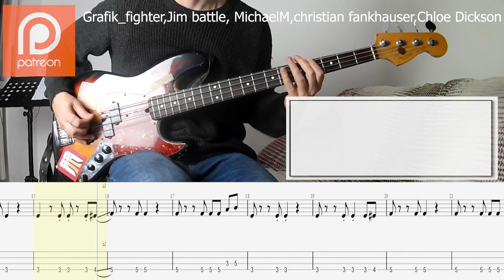David Bowie - China Girl BASS COVER + PLAY ALONG TAB + SCORE PDF